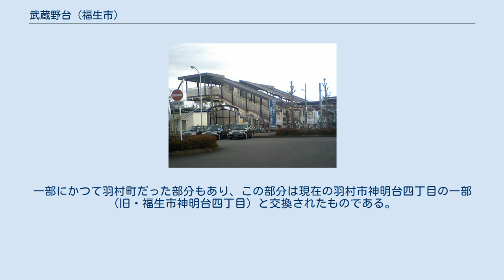武蔵野台 (福生市)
日本 」 東京都 」 福生市 」 武蔵野台 (福生市) 武蔵野台（むさしのだい）は、東京都福生市の町名。
現行行政地名は武蔵野台一丁目及び武蔵野台二丁目。
郵便番号は197-0013（あきる野郵便局管区）。
 福生市北部の高台に位置し、当市としては比較的大規模なマンションが多く建設されている。
福生、加美平、羽村市神明台・双葉町と接する。
北側は羽村・青梅工場団地の南端に位置し、市内の主要な工場が集中している。
東側で、横田基地内の米軍住宅等に接している。
 住宅地の地価は2014年（平成26年）1月1日に公表された公示地価によれば武蔵野台2丁目8番9の地点で16万円/m2となっている。
 大字福生字奈賀、字武蔵野のうち、主に1960年代なかばから後期にかけて土地区画整理事業をおこなった立川段丘北部が、1970年（昭和45年）7月1日の市制施行時と、1979年（昭和54年）2月1日に町名改称して、現町名になった。
一部にかつて羽村町だった部分もあり、この部分は現在の羽村市神明台四丁目の一部（旧・福生市神明台四丁目）と交換されたものである。
 2018年（平成30年）1月1日現在の世帯数と人口は以下の通りである。
 東福生駅西口